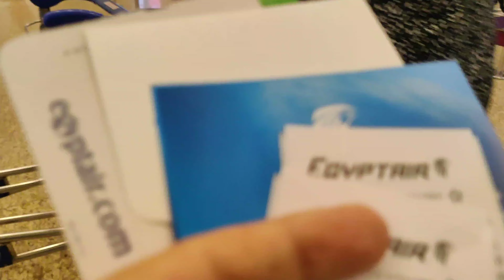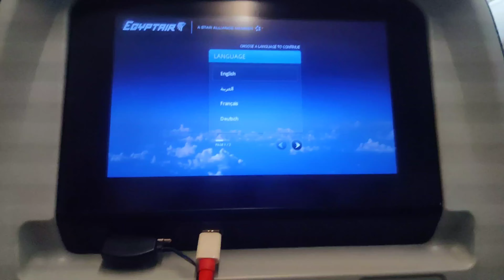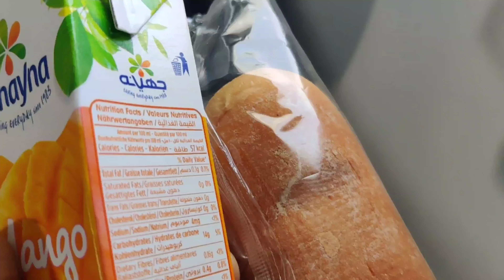My journey from Mumbai to Dublin | India to Ireland| Egypt air| Travel to Ireland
In this video we’ll walk you through:
First international trip
India to Ireland
Mumbai to Dublin
Immigration check
study abroad
student life in Ireland
baggage check
Egypt air experience
Flight Experience
Food in flight
Wifi at airport
food at airport
Transportation in Ireland
Study abroad
Life of international students
Ireland

Our channel is about  mood-lifting, feel-good content with everyone.. We cover lots of cool stuff such as travel, food, music, festivals, Travel vlogs.

Link to download useful apps:
Freenow

SIM card: my 48 where you get 1 gb free trail on activation. International minutes+ 5g data+ some credits on using the below link.

Revolut- Payment app popular in Europe (similar to google pay, phonepe, paytm etc):
Join me and over 40 million users who love Revolut.